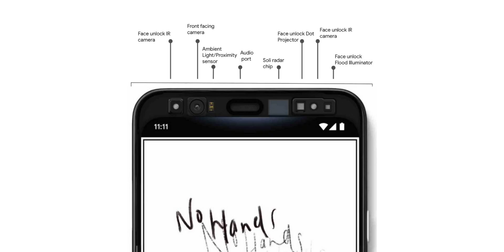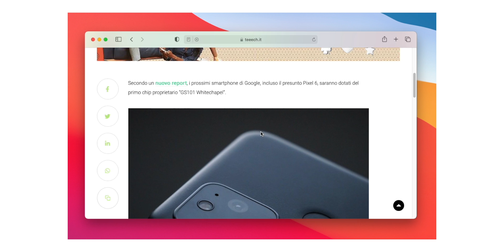QUESTO è Google Pixel 6 Pro!?